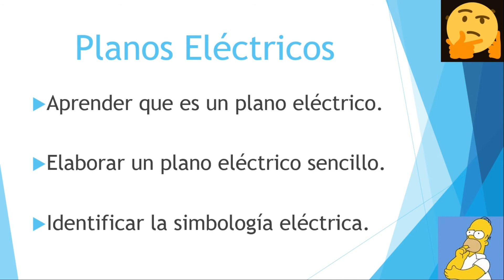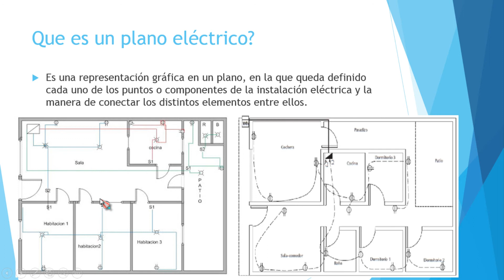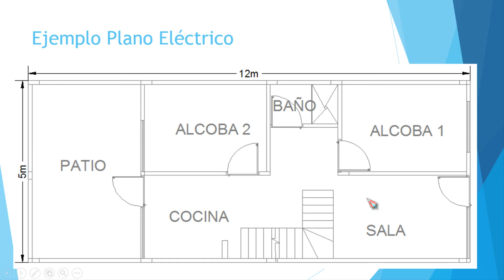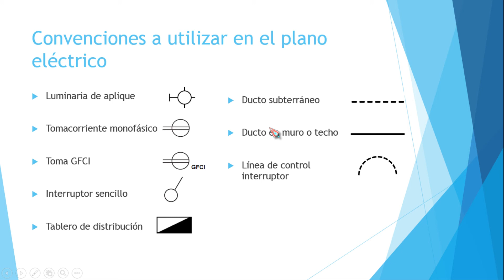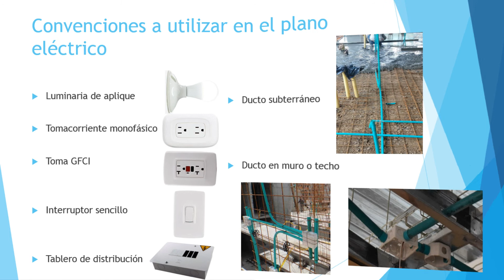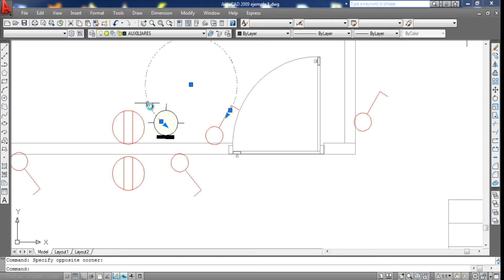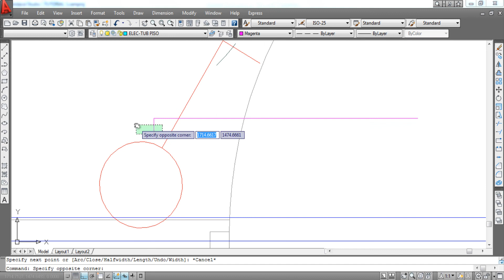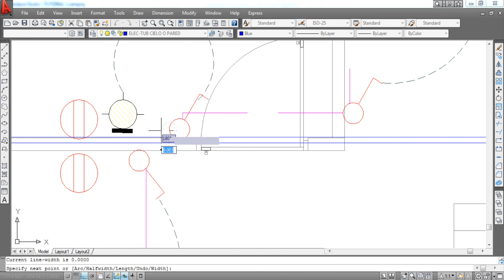Cómo Leer y 📏Elaborar un Plano Eléctrico⚡ de una casa pequeña 🏠- Parte 1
Parte 1 . En este tutorial aprenderás como leer y elaborar un Plano Eléctrico de una casa residencial, utilizando Autocad. Conocerás la simbología y la forma de colocar los elementos electricos, calculando los circuitos y la potencia eléctrica total.

Link de descarga del Plano Civil para que realices tu diseño eléctrico.